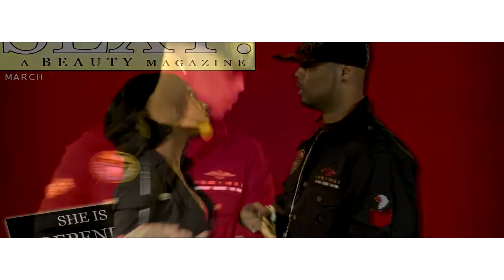"She's On" Snippet Video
Directed By: Joe Mexican & Chip
featuring AKA's & WWSC Sisters
Snippet Video By: CAWCAM PRODUCTIONS